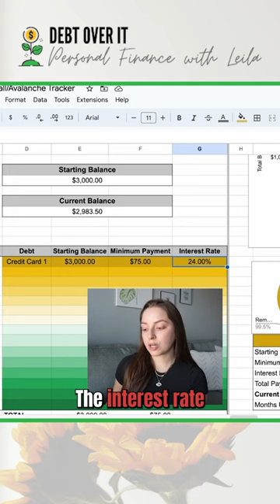Debt Avalanche & Debt Snowball Tracker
Purchase the Debt Tracker

to join the FREE 5-day Salesforce Challenge or to enroll in the program to start working toward your new career!

*ACCOUNT BONUSES*

Earn $200 after spending $500 and making 3 on-time payments

Earn $200 after setting up direct deposit

5% cash back on gas for 1 year

20,000 miles after spending $500 in first 3 months
1.25 miles per $1 spent

*SAVE MONEY*

*MAKE MONEY*

🌟Upside (gas): LEILA95286

💻 Create a Course! Teachable Launch Accelerator Challenge

ETSY SHOP